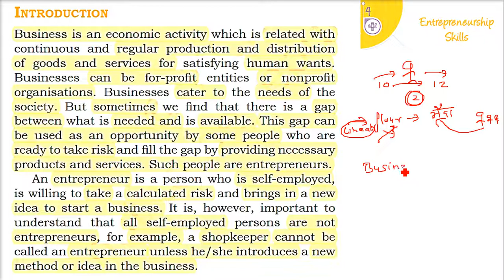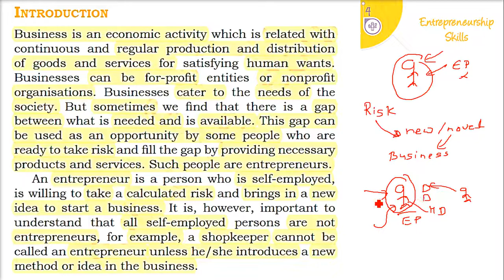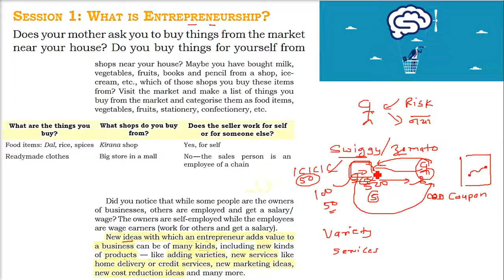Who is an Entrepreneur in HINDI URDU